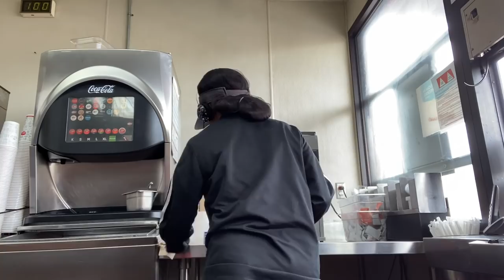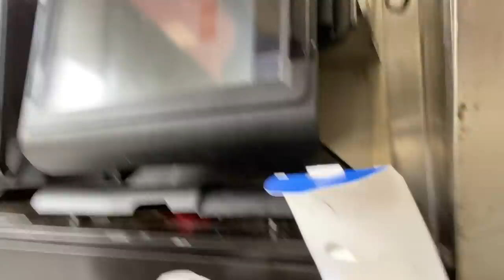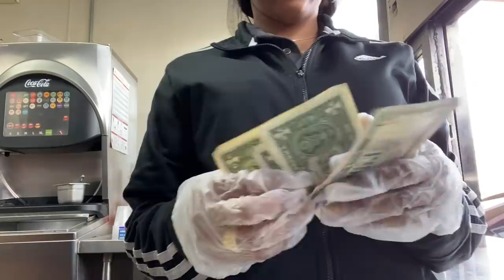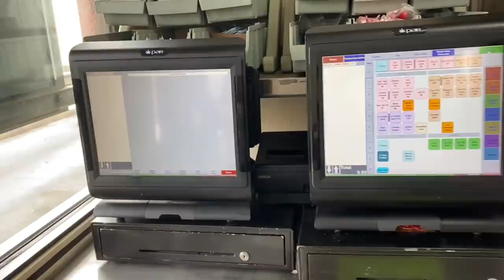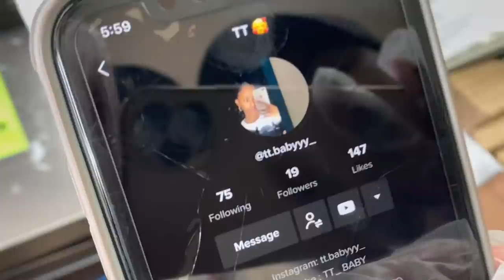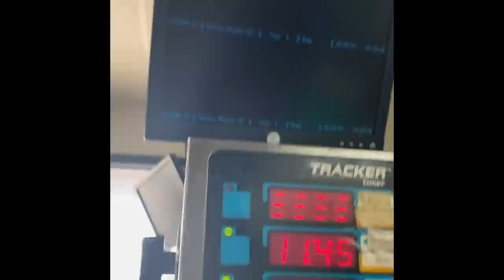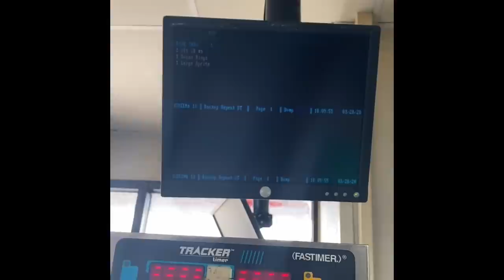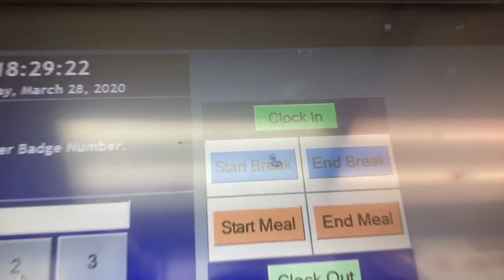COME TO WORK WITH ME !! |TT_BABY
If you’re reading this comment

ADD ME 🥵

 Subcount:4832